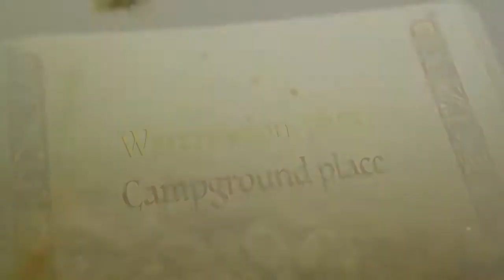Watermelon park & Campground = promo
This is amazing place to Camping